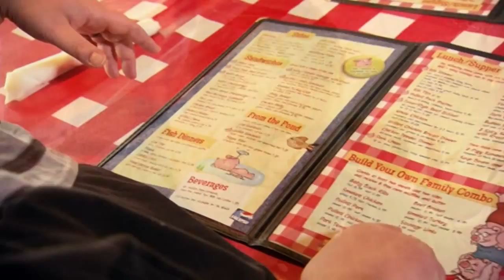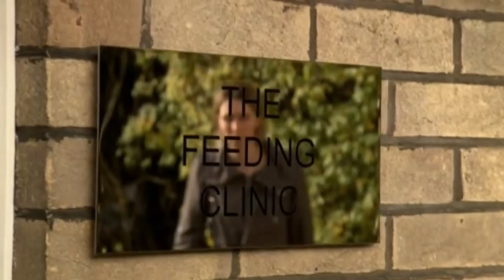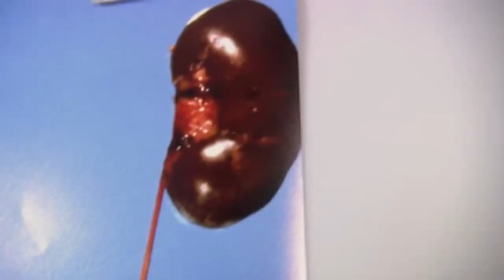Supersize vs Superskinny S05E03 (Part 2 of 4)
In the Feeding Clinic comfort eater Hugh meets Lynsey, who has a fear of choking. And fashion student Laura reveals how an eating disorder has left her addicted to exercise and surviving on just 600 calories a day.